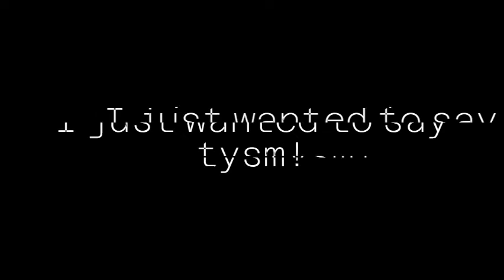AAA Edit Comp Release Date!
Tysm! Reminder: Edit comp will be posted on the 19th!